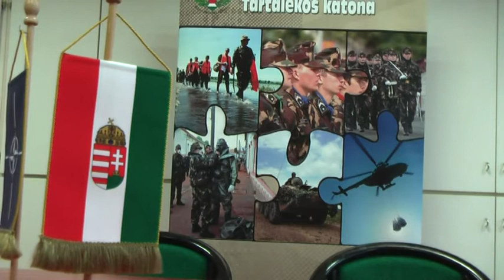Megállapodást kötött az Árpád szakképző iskola és a Hadkiegészítő Parancsnokság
A Fejér Megyei Hírlap felvétele (LL)